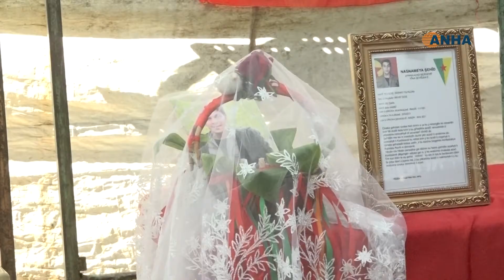المئات يشيعون الشهيد سرحد تولهلدان بمراسم غيابية